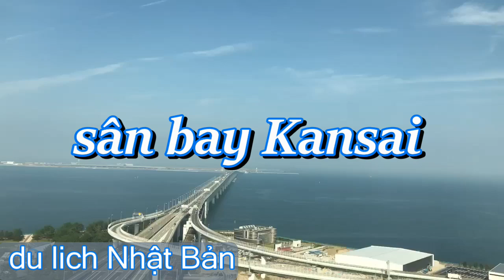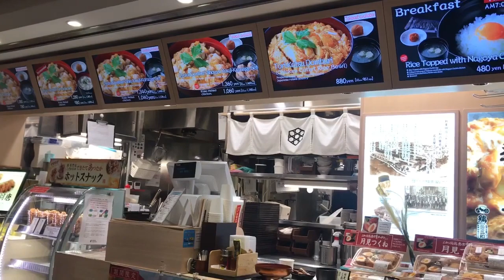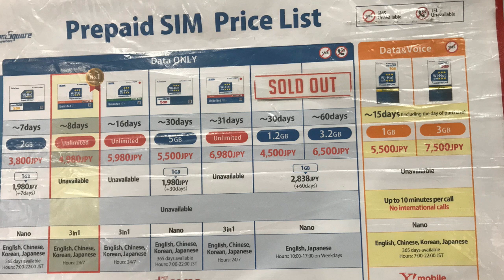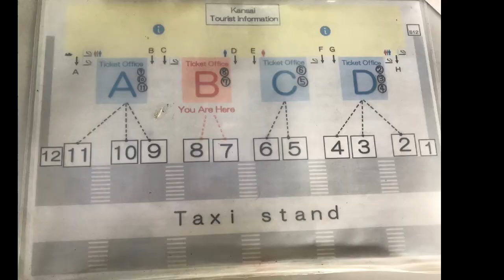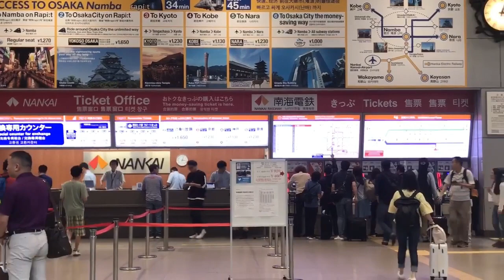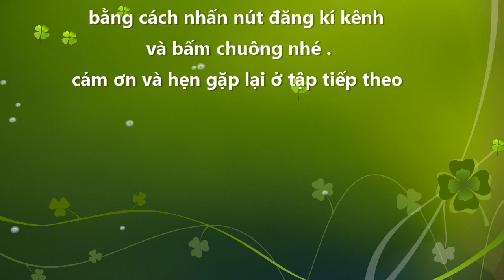sân bay 20 tỉ USD của Nhật Bản trông như thế nào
sân bay hiện đại bậc nhất thế giới.Nếu một lần đến osaka , xin hãy đến sân bay kansai . du khách có thể hiểu sâu sắc hơn về đảo nhân tạo mà Nhật Bản đã xây dựng. Nền kĩ thuật hiện đại của NHật Bản sẽ khiến cả thế giới ngã mũ nể phục.